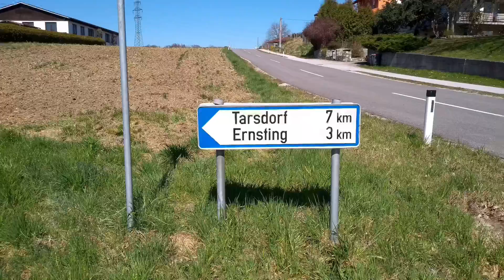Scooter, Ausfahrt, D-Bug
Zusammenstellung meiner Fahrten mit dem Scooter in unserer schönen Umgebung